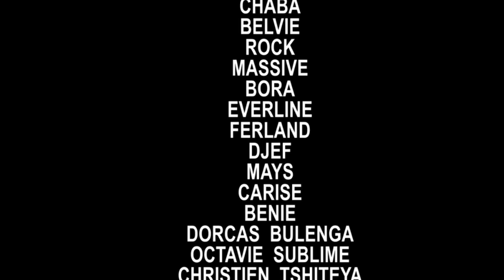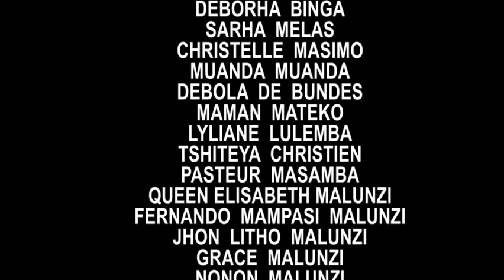FILM CONGOLAIS PREFINA FILLE UNIQUE Saison 2 VOL 6 et FIN